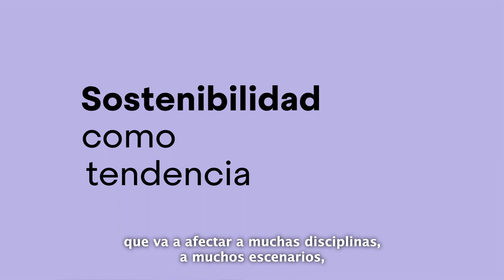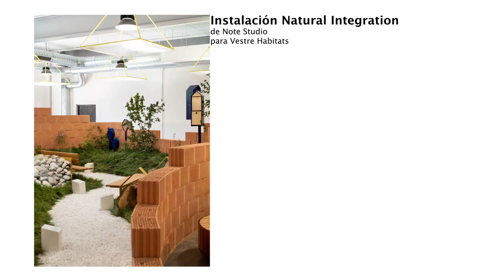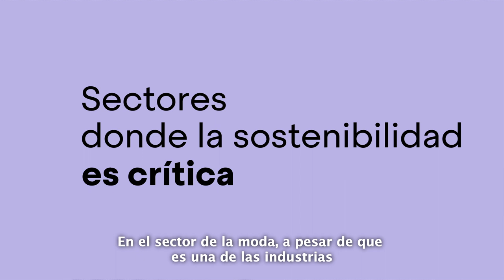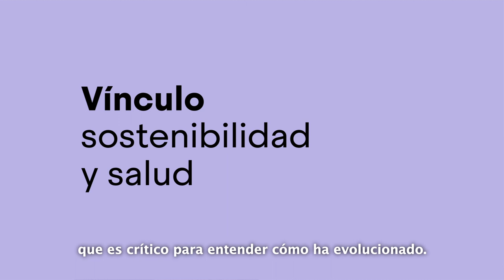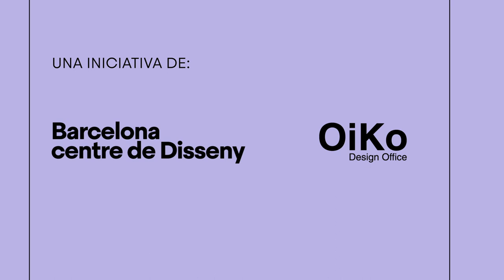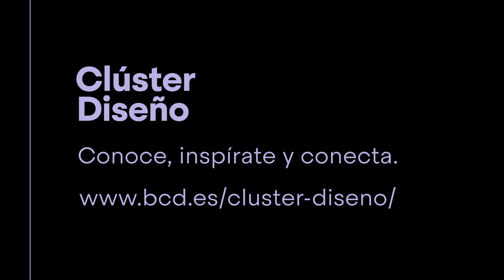Disseny Avui: Sostenibilitat, entrevista amb Pepa Casado D'Amato (trend forecaster de Future-A)